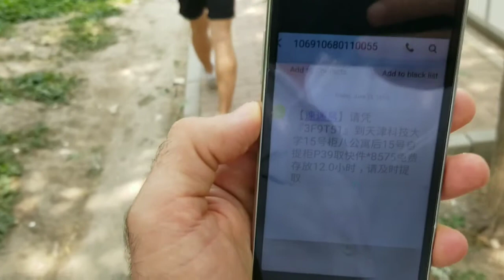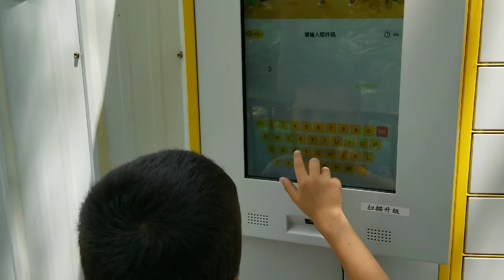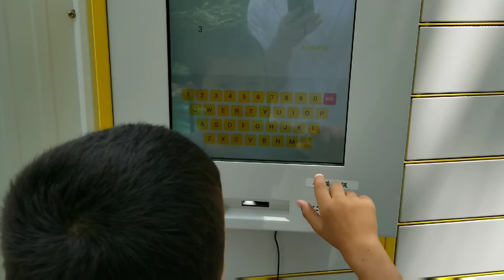Xitoy, Tianjin Fan va Texnologiyalar Universitetida talabalar yarmarkasi.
Urfga binoan talabalar uyga ketishi oldidan o'zlarini buyumlarini tashkillashtirilgan yarmarkada sotib ketishlari mumkin.